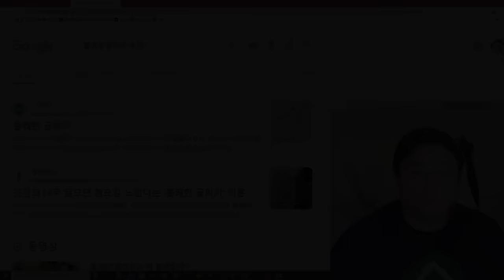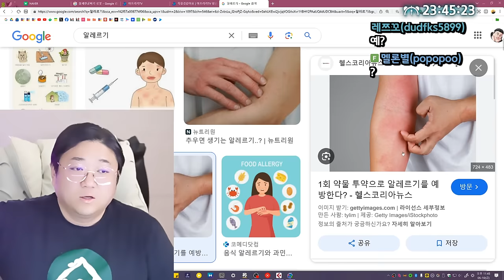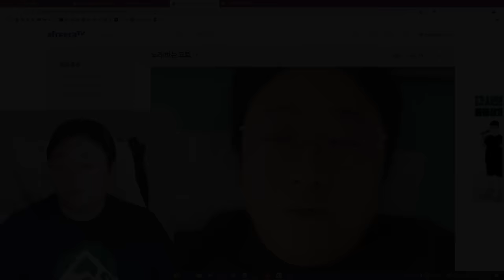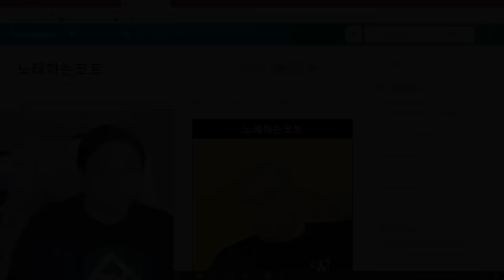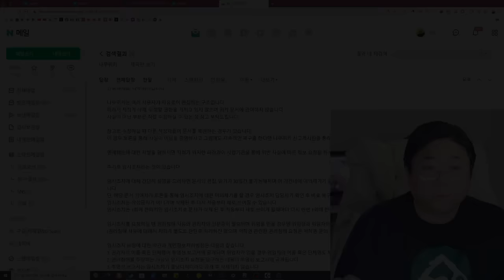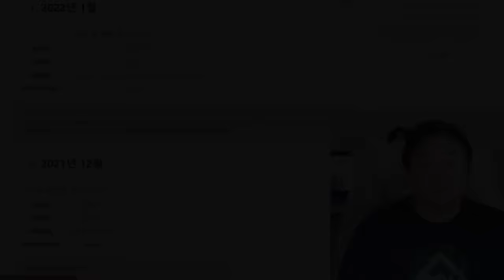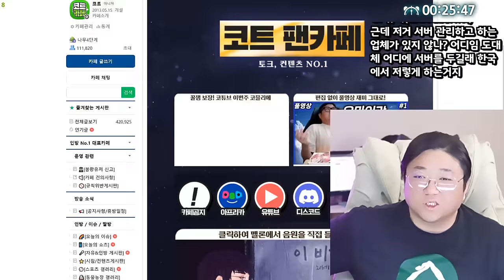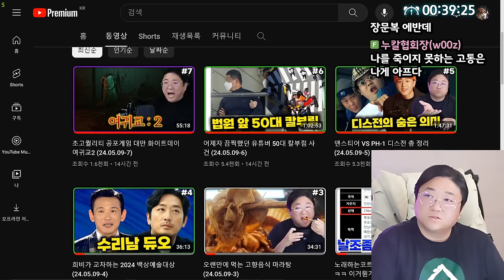의사님들 정말 존경합니다. (24.05.10-1)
0:00 병원썰
19:15 의사선생님 존경합니다
24:44 여의사와의 사랑
25:15 제대로 긁힌 코트
35:10 나무위키 썰
01:02:00 깨달은 코트

[음원출처]